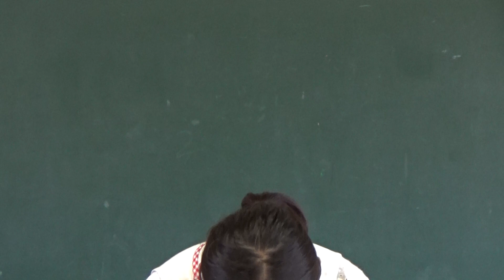笠間 友部 ともべ幼稚園 子育て情報「4月13日のHappy Point」